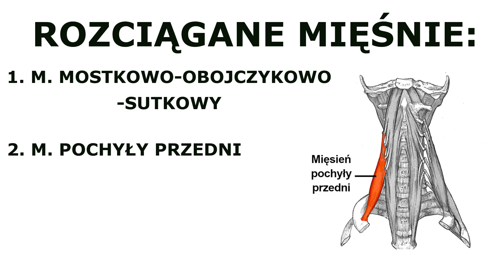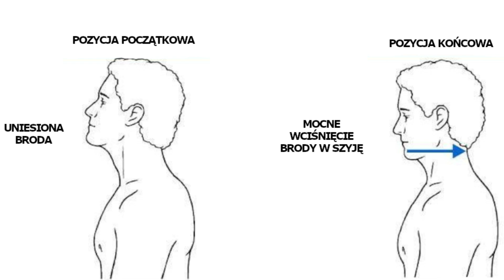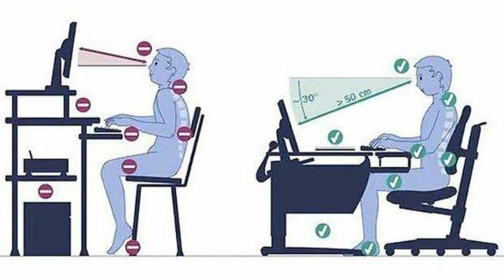JAK POZBYĆ SIĘ BÓLU KARKU - Napraw wystającą głowę i szyję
Wystająca głowa i szyja nie jest czymś, co należy po prostu zignorować, ponieważ może mieć duży wpływ na estetyczny wygląd naszej sylwetki,  bóle karku, głowy a nawet może wpływać na efekty naszych treningów. Na szczęście skorygowanie tego problemu jest proste, oczywiście jesli wykonujesz prawidłowo odpowiednie ćwiczenia. Jeśli chodzi o skorygowanie takiego ustawienia głowy, musisz skupić się na dwóch rzeczach; rozciąganie skróconych mięśni i wzmocnienie osłabionych mięśni. Jeśli będziesz wykonywać każdego dnia to, co przedstawiłem w tym filmie i konsekwentnie będziesz trzymał się ćwiczeń, szybko zauważysz znaczną poprawę. Sugeruję zrobienie zdjęcia postawy głowy przed rozpoczęciem rutyny i po tygodniu lub dwóch w celu śledzenia postępów.

Naprawdę doceniam wsparcie, które mi okazaliście, to motywuje mnie do dalszego  publikowania kolejnych materiałów.